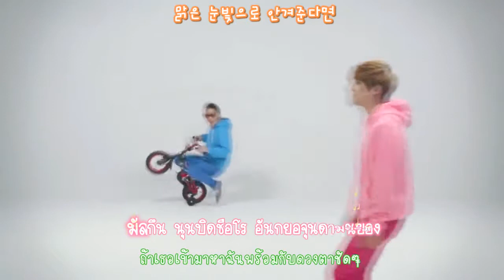[720p] Dickpunks - Sunglass (Karaoke TH-Sub)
เพลงออกมาก็หลายเดือนแล้ว ทำค้างไว้ก็ประมาณนั้นแหละค่ะ TvT แต่ดิ๊กพังค์เค้าจะออกเพลงใหม่วันที่27นี้พอดี เลยเกิดแรงฮึดให้หยิบมาทำให้เสร็จต่อจนได้น่ะจ่ะ TvT